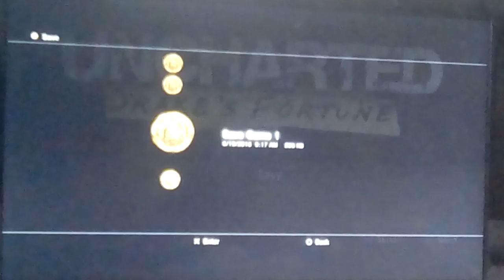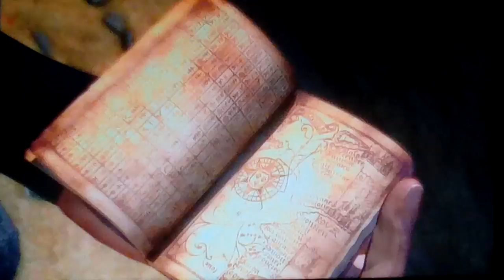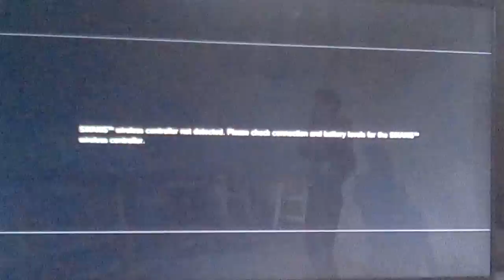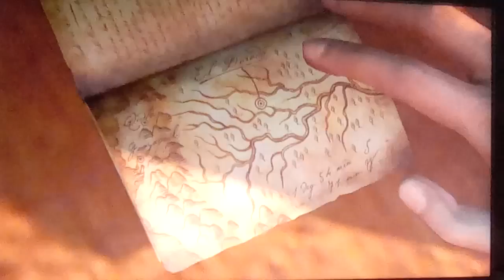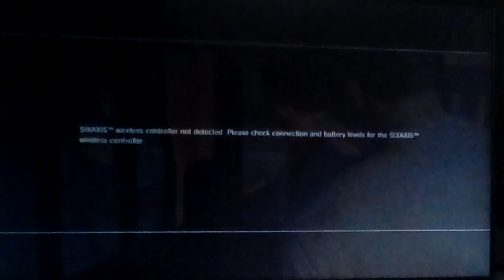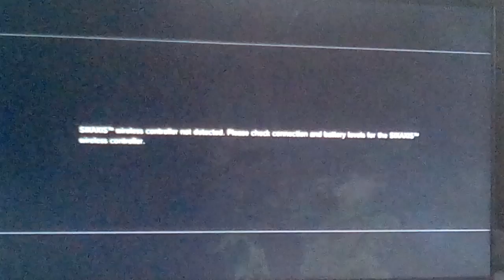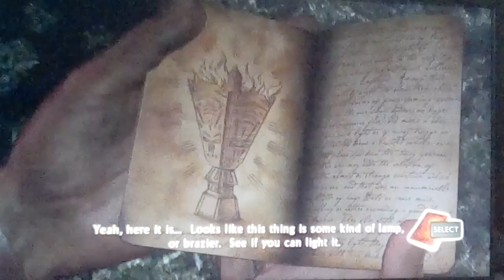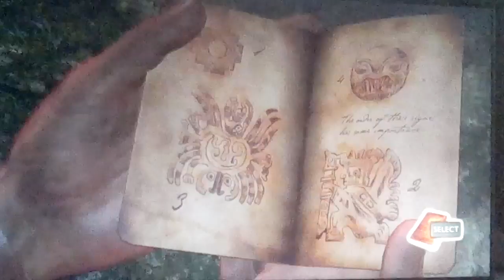Uncharted Drake's Fortune Ep1